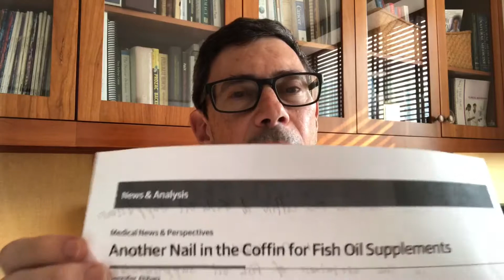A Classic Double Standard When It Comes to Nutritional Supplements